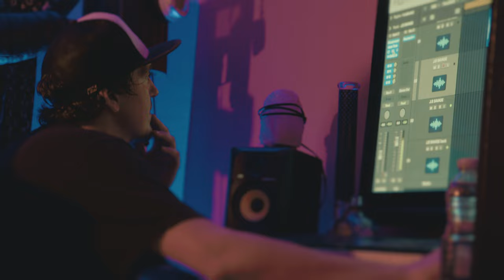"Reach for the sky" KOTB/J.$ SAVAGE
Filmed,Edited & Directed by @448FILMS